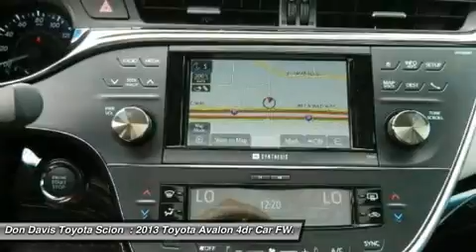2013 TOYOTA AVALON Arlington, TX DU051717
2013 TOYOTA AVALON Arlington, TX
Stock# DU051717
AutoNationToyotaNorthArlington.com

AutoNation Toyota North Arlington
1661 Wet N' Wild Way